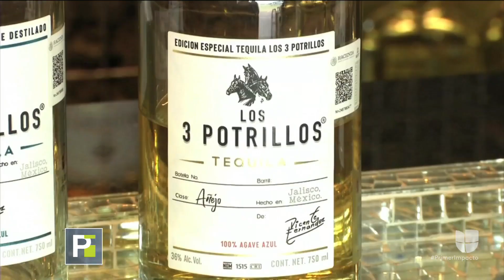Una tienda y un restaurante cerca a su rancho: algunos de los negocios de Vicente Fernández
A unos pocos metros de la entrada principal de 'Los 3 Potrillos' se encuentra una tienda del cantante en donde vente botas, trajes y su propio tequila. Sus empleados cuentan cómo es el artista como jefe.